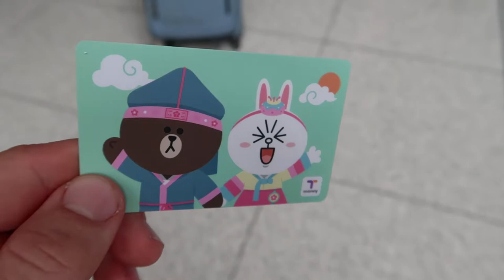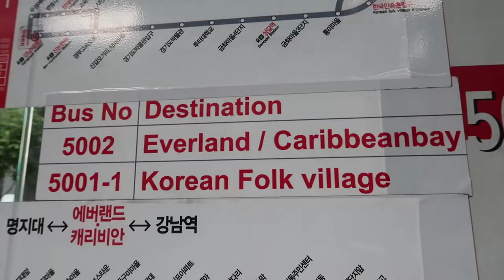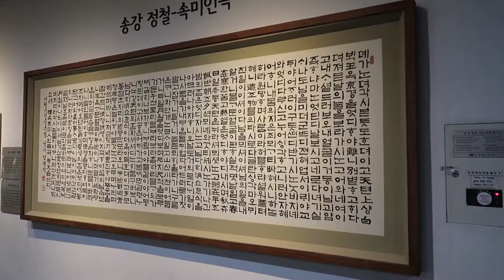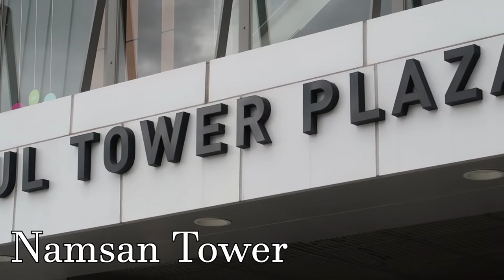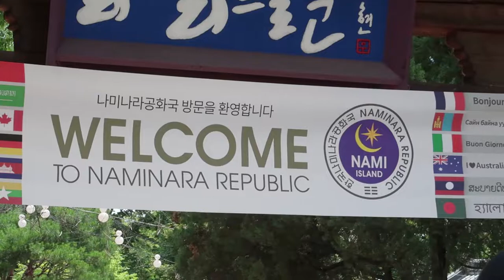HOW TO TRAVEL SEOUL SOUTH KOREA, TRAVEL GUIDE, TIPS AND TRICKS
Here is everything you need to know to travel Seoul South Korea. This travel guide should give you all the tips and tricks you need to know